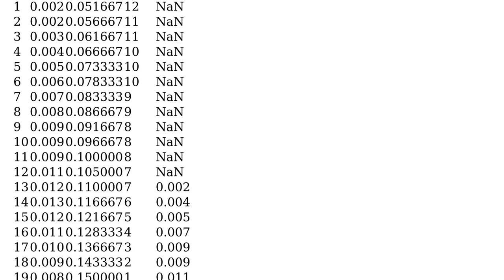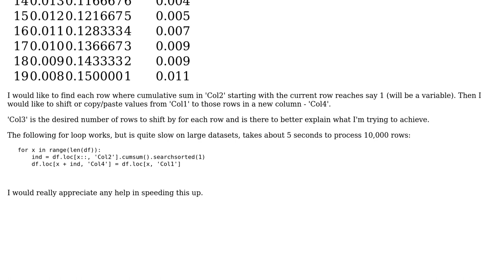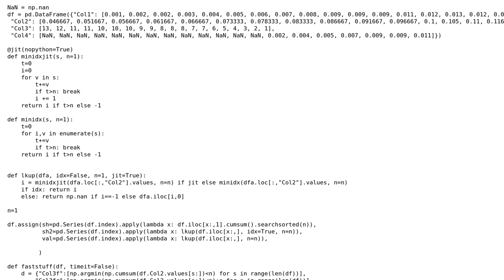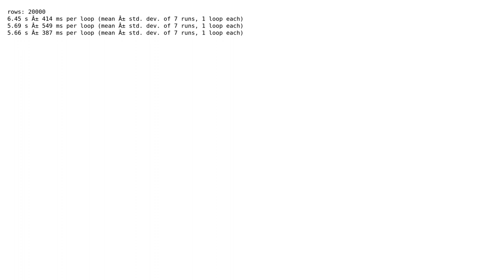Looking for a faster way to shift values in a pandas dataframe column based on values in another...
Looking for a faster way to shift values in a pandas dataframe column based on values in another column

With thanks & praise to God, and with thanks to the many people who have made this project possible! | Content (except music & images) licensed under CC BY-SA | Music | Images & others | With thanks to user StanSh user Rob Raymond and the Stack Exchange Network Trademarks are property of their respective owners. You are responsible for your own actions.